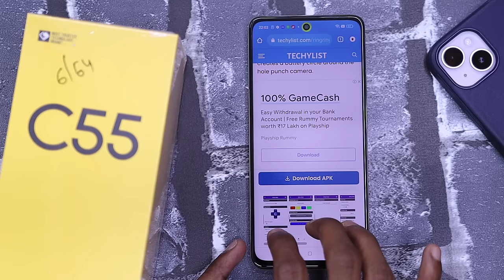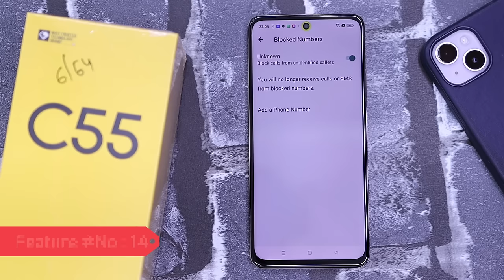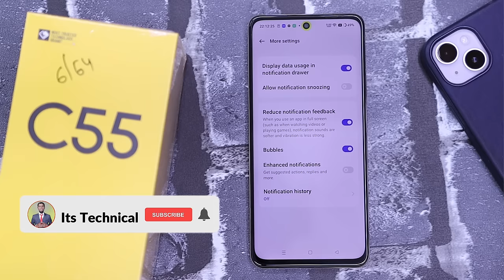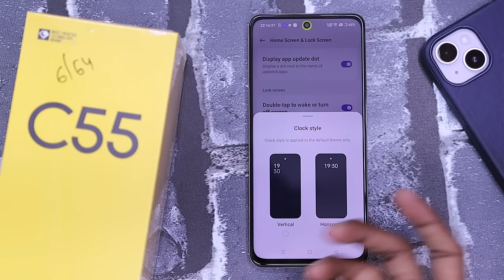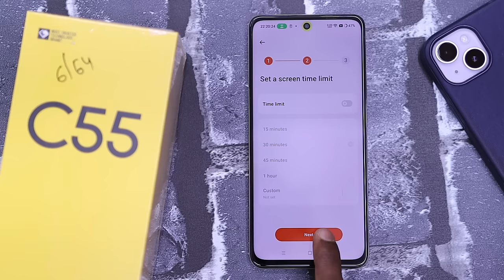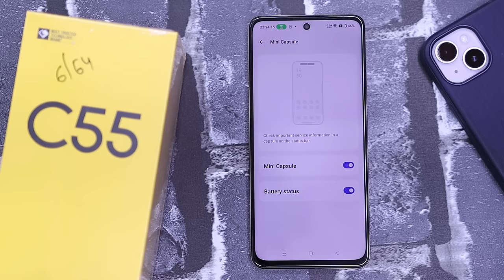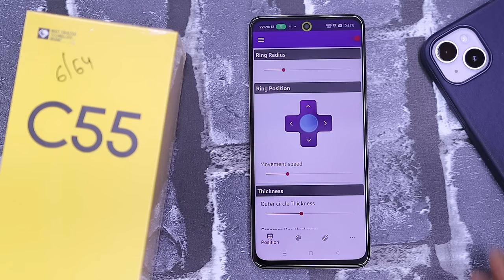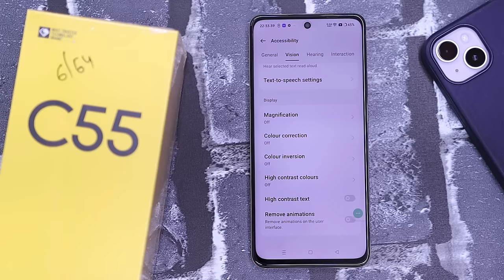Realme C55 Tips And Tricks - Top 60++ Hidden Features | Hindi-हिंदी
Realme C55

About...
Dosto aaj is video me hum baat karenge Apple Realme C55 smartphone ke top 60 se ziyada features ke bare me aap dekhna is video ko Pura Apne phone ko awesome interesting karne ke liye agar aapke paas ye phone hai ya aap purchase karne wale ho to is video ko Pura zaroor deke : Thanks Watching

👇Best Products Neeche Hain Check Kijiye👇